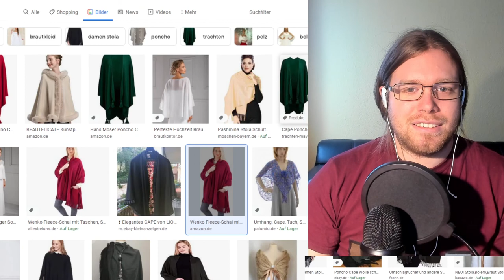Kreuzworträtselrunde - Tag 27